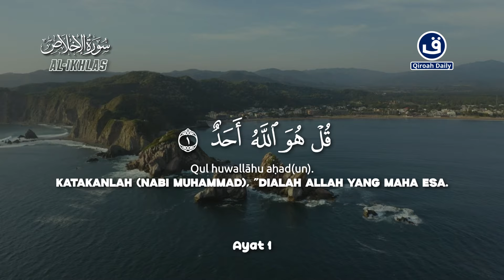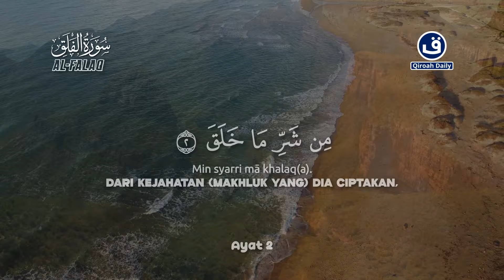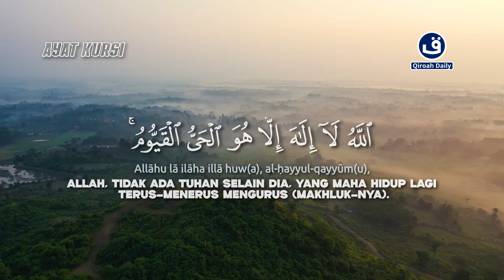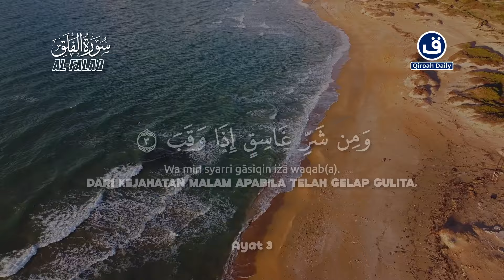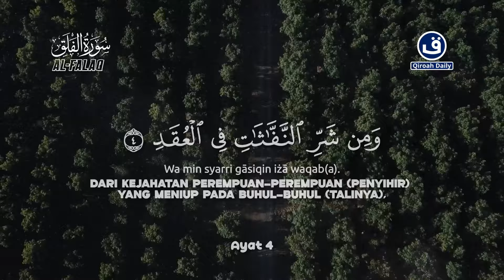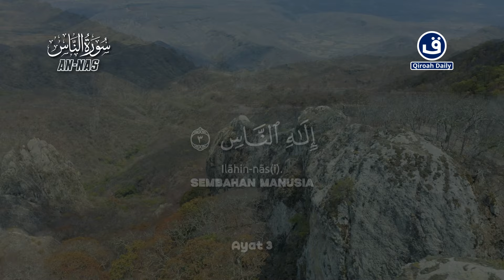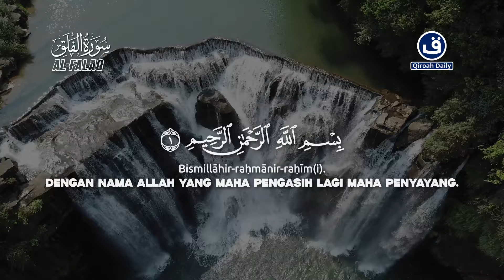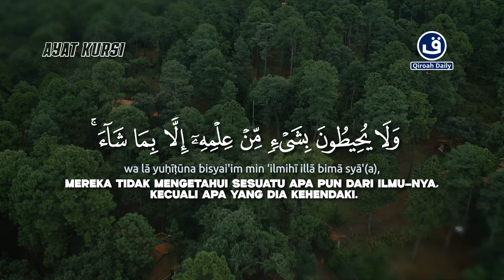AYAT SUCI ALQURAN MERDU PENGANTAR TIDUR | AL-FATIHAH, AL-IKHLAS, AL-FALAQ, AN-NAS, AYAT KURSI